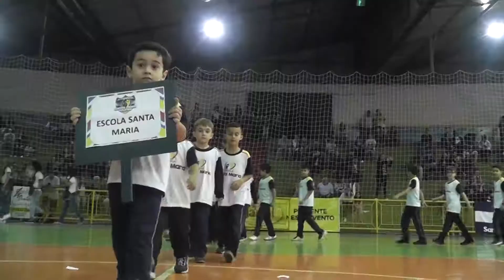DEPUTADO ESTADUAL DELEGADO JACOVÓS FALA SOBRE A II COPINHA SANTA MARIA DE JANDAIA DO SUL